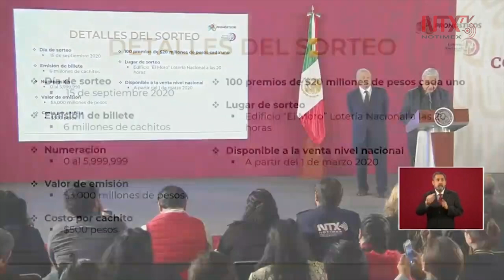Sorteo de avión presidencial programado para el 15 de septiembre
El sorteo del avión presidencial está programado para el 15 de septiembre, mientras que la venta de los cachitos estará disponible a partir del 1 de marzo.